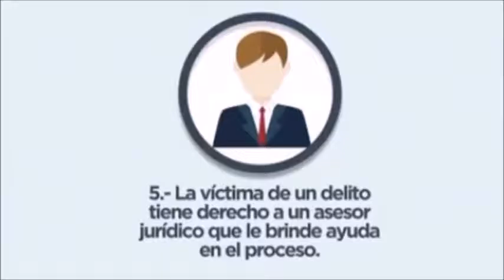Noticiero Aqui Los Cabos 06 07 2016